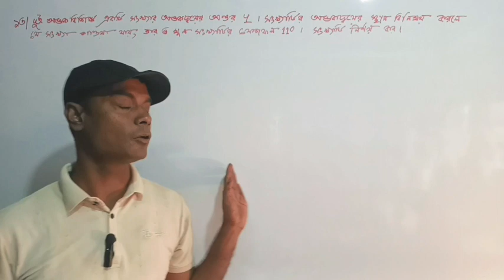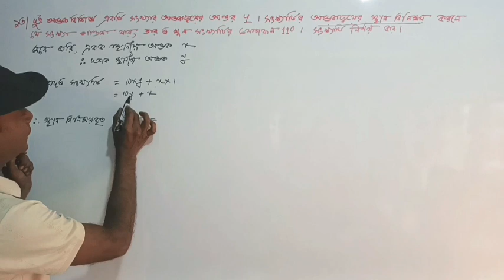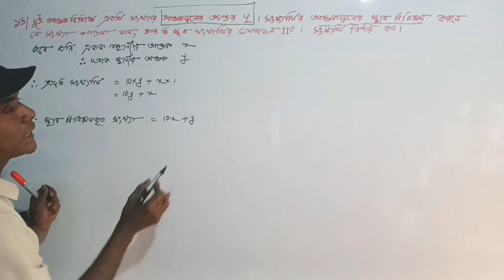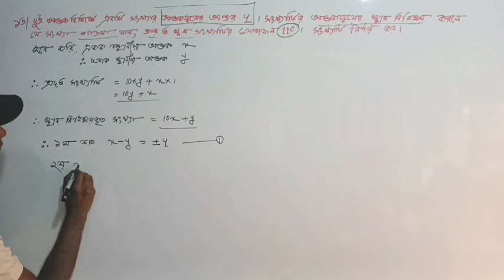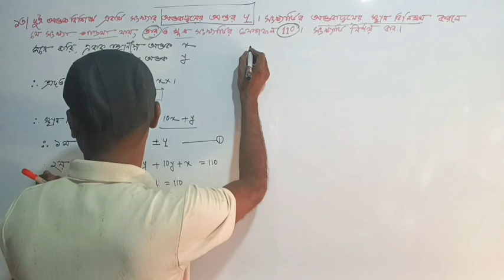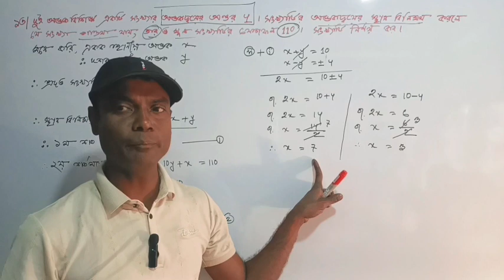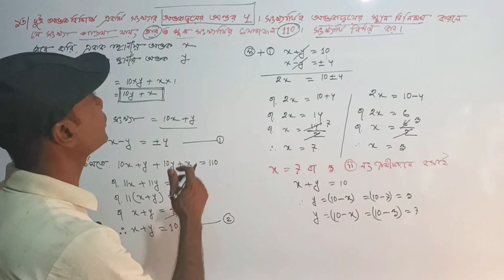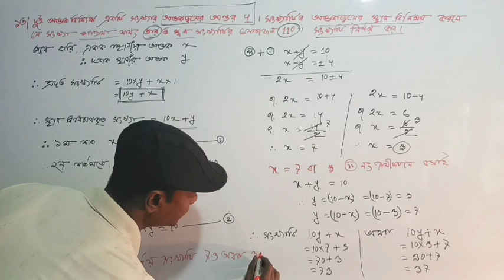SSC Math Chapter 12.4 Solution | নবম-দশম শ্রেণির গণিত অনুশীলনী ১২.৪ | দুই চলকবিশিষ্ট সরল সমীকরণ